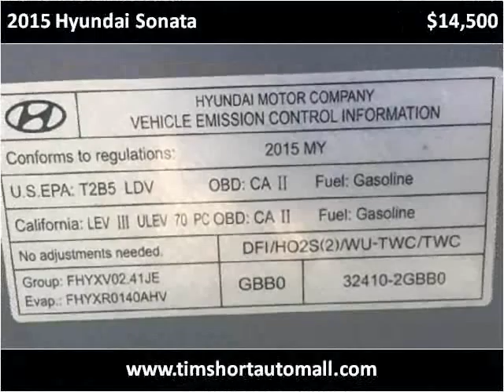2015 Hyundai Sonata Used Cars Corbin KY